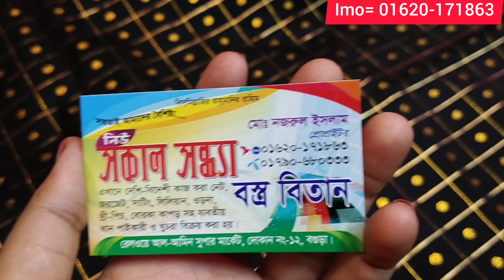২০২১ সালের সেরা ডিজাইনের এক্সক্লুসিভ কাতান গজ কাপড় কালেকশন || katan goj Kapoor collection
২০২১ সালের সেরা ডিজাইনের এক্সক্লুসিভ কাতান গজ কাপড় কালেকশন || katan goj Kapoor collection

Eid collection 2021 😍!! হোলসেল প্রাইসে অস্থির ডিজাইনের ওয়ান পিস জামা কালেকশন || Samima akter

সব থেকে কম দামে কিনতে
অবশ্যই যোগাযোগ করুন মোবাইল : 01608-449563 (IMO)
shop aaddress:
নিউ সকাল সন্ধ্যা বস্ত বিতান, দোকান নংঃ ১২
রেলওয়ে আল-আমিন সুপার মার্কেট, বগুড়া

Thankyou ❤️